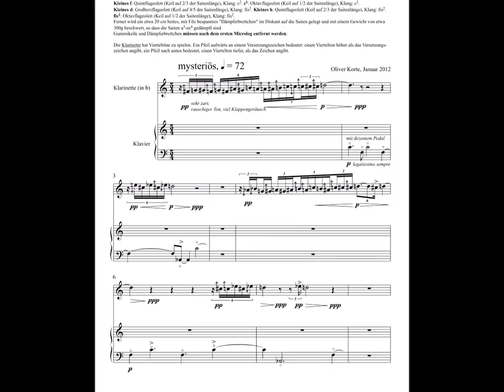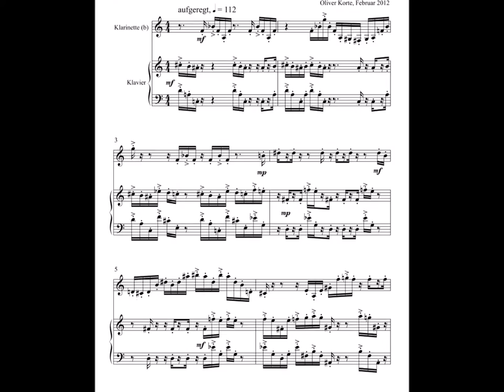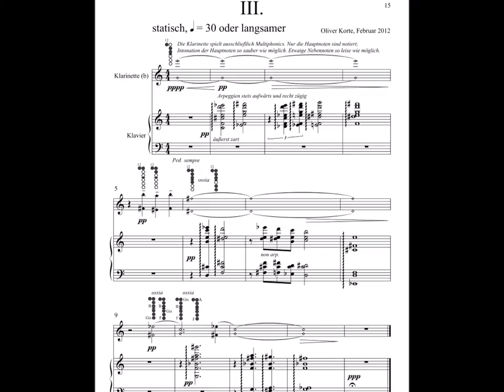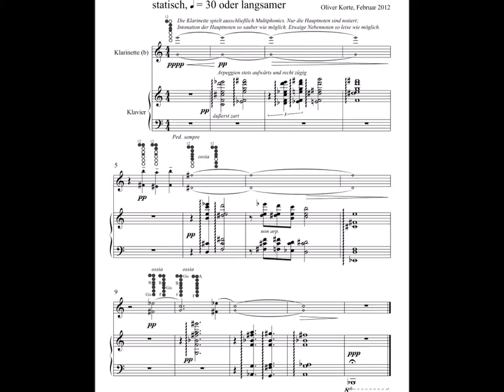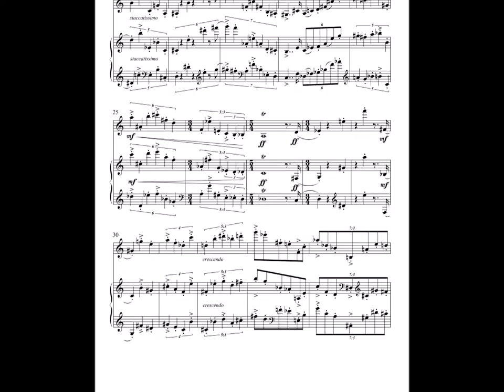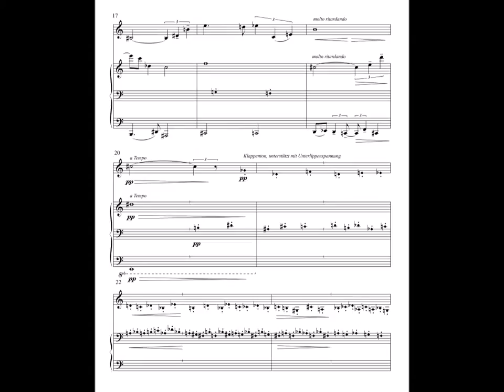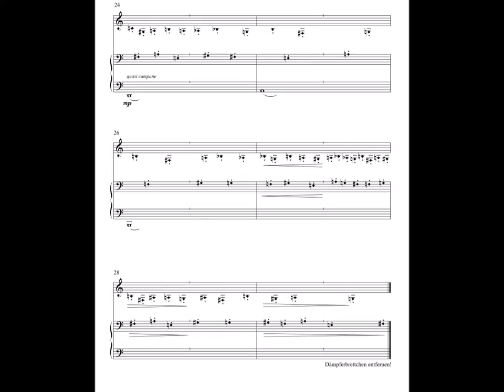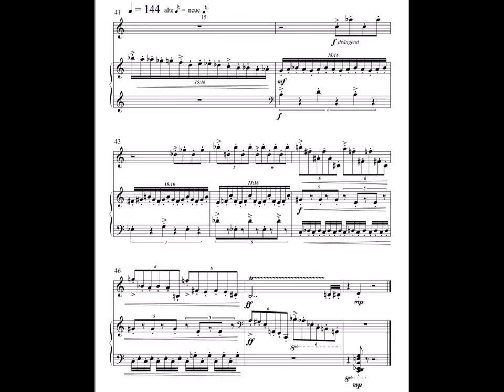Oliver Korte, Sechs Microloge für Klarinette und Klavier (2012)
Yağızcan Keskin, Klarinette
Danang Dirhamsyah, Klavier

I. mysteriös
II. aufgeregt 02:17
III. statisch 04:02
IV. brutal 06:09
V. flüsternd 07:57
VI. grotesk 10:44

Februar 2015, Musikhochschule Lübeck

Die Sechs Microloge konfrontieren extrem unterschiedliche Charaktere: mysteriös, aufgeregt, statisch, brutal, flüsternd und grotesk. Jedes Stück weist eine spezifische Sprachform und Konstruktion auf.

Manipulationen des Instrumentalklangs konturieren die Charaktere zusätzlich. So spielt die Klarinette huschende Vierteltongirlanden, zarte Slaps und luftige Multiphonics, aber auch rauhe Flatterzungen. Auf den Saiten des Klaviers platzierte „Dämpferbrettchen“ machen den Klang trocken und xylophonartig. Andere Saiten sind mit Gummikeilen so präpariert, dass Flageoletts erklingen: immer drei Tasten bringen nun ein und dieselbe Tonhöhe hervor – bei höchst unterschiedlichem Timbre.

Einen Kritiker der Uraufführung erinnerten die Microloge an Szenen aus einem expressionis-tischen Schwarzweißfilm. Diese Assoziation gefällt mir gut.

Oliver Korte